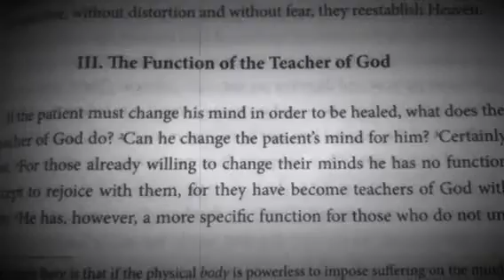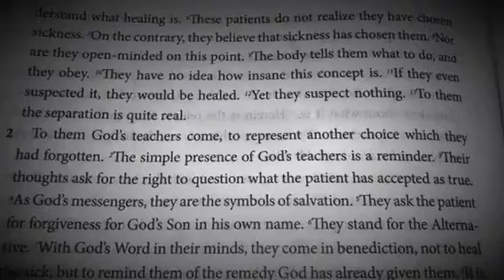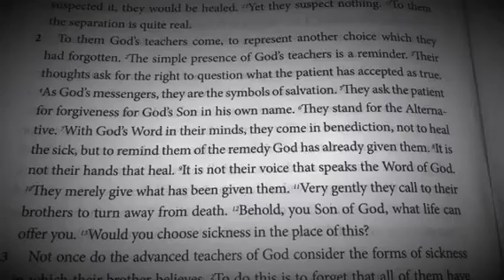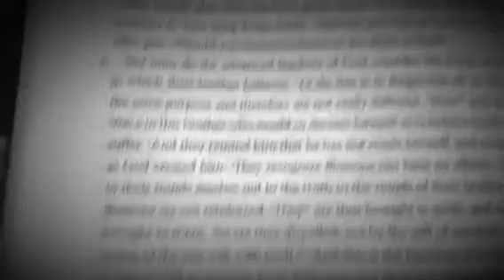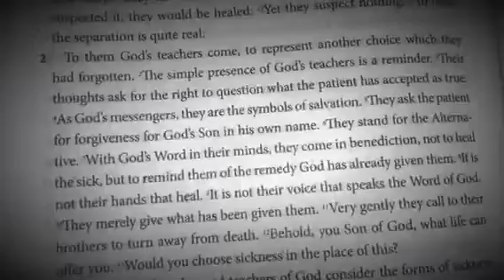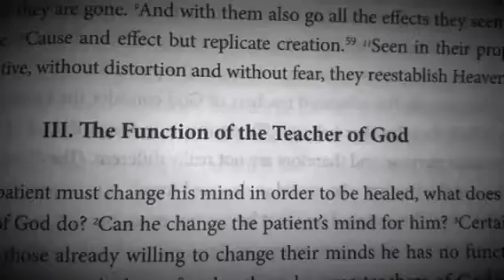ACIM Read With Me! Day 22 VOLUME III. Manual For Teachers 5-III